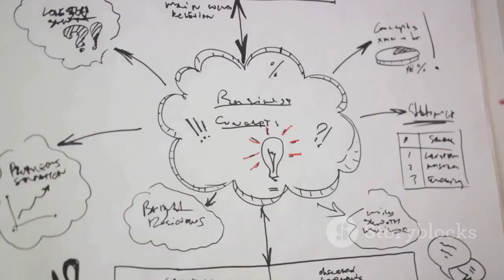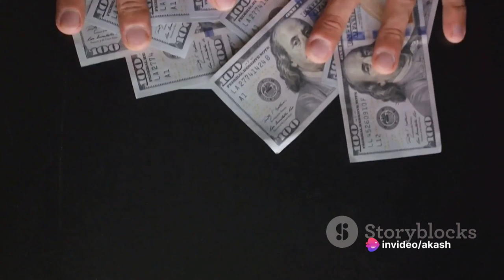The Golden Goose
Title: The Golden Goose - A Magical Tale of Generosity and Kindness

Description:
🦢✨ Embark on a magical journey with our animated adaptation of "The Golden Goose" – a heartwarming tale that celebrates the power of generosity and kindness! 📖🌟 Join us in this enchanting video that brings to life the timeless story of unexpected treasures and the joy of selfless giving.

🎭 Immerse yourself in the world of our delightful characters as they discover a golden goose with the extraordinary ability to bring happiness to those who share its golden feathers. Through captivating storytelling and vibrant visuals, this video not only entertains but also imparts valuable lessons about the importance of compassion and selflessness.

🌈 Perfect for kids of all ages, "The Golden Goose" is a wonderful addition to your family-friendly playlist. It serves as a delightful resource for parents, teachers, and caregivers looking to inspire conversations about empathy, sharing, and the true meaning of wealth.

👧👦 Watch as the characters learn the profound impact of giving and witness the magic that unfolds when kindness becomes a golden thread woven into the fabric of their lives.